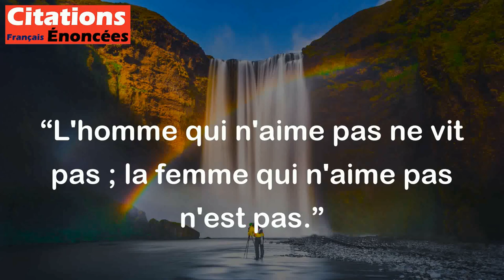L'homme qui n'aime pas ne vit pas ; la femme qui n'aime pas n'est pas. - Victor Hugo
Cette citation de Victor Hugo suggère que l'amour est essentiel pour la vie d'un homme, tandis que pour une femme, ne pas aimer la rend inexistante. Elle met en évidence l'importance de l'amour et de la passion dans la vie humaine et comment cela peut être perçu différemment entre les genres.